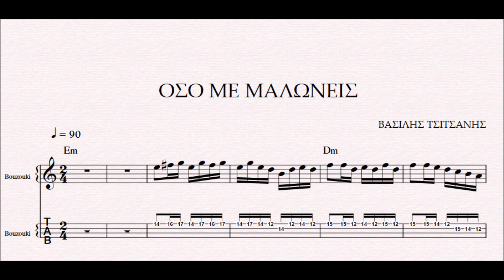ΟΣΟ ΜΕ ΜΑΛΩΝΕΙΣ - DEMO ΒΑΣΙΛΗΣ ΤΣΙΤΣΑΝΗΣ